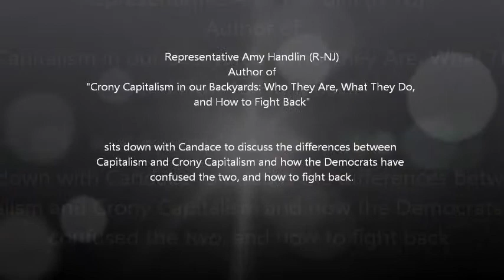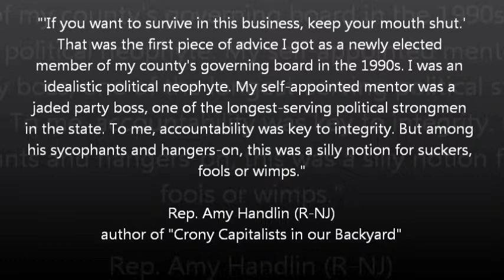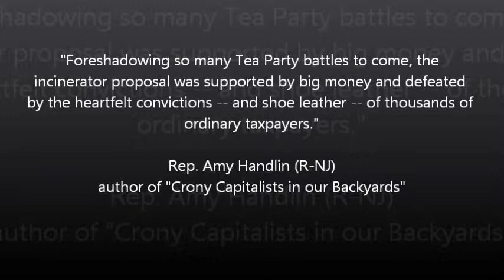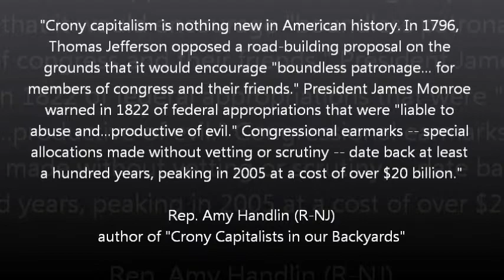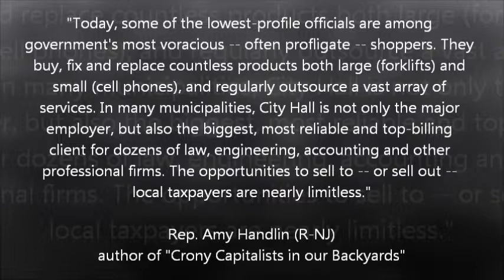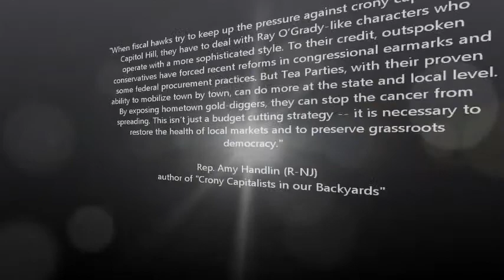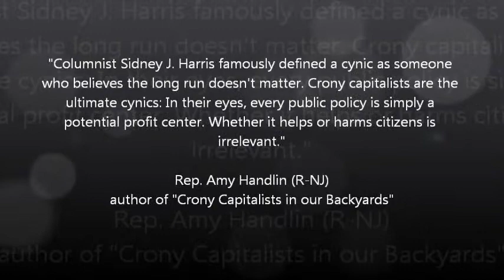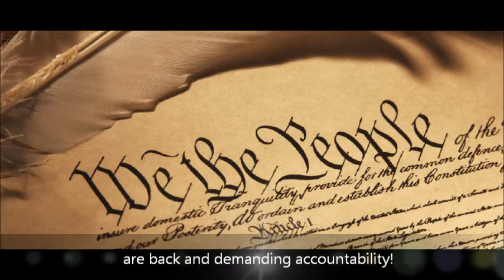Turning the Tide: Rep Amy Handlin Interview, Part 1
Candace had the opportunity to sit down and talk to Rep. Amy Handlin (R-NJ) about her recent book "Crony Capitalists in our Backyards."

In CRONY CAPITALISTS IN OUR BACKYARDS, Amy Handlin, deputy minority leader of the NJ General Assembly, takes state and local governments to task for fostering crony capitalism—a society of sweetheart deal-making and pandering to lobbyists and patrons. In crony capitalism, quality is irrelevant; the results are unsafe schools, tainted foods, bad financial advice, even collapsing tunnels. These deals take place in our backyards, and the Tea Party—as Handlin explains—is in the position to bring elected enablers to account.

Amy Handlin is Deputy Minority Leader of the New Jersey General Assembly and Associate Professor of Marketing at Monmouth University. She is a past member of the New Jersey Commission on Higher Education and a former Senior Fellow at Monmouth University's Center for the Study of Public Issues. Dr. Handlin is a graduate of Harvard University, holds an MBA from Columbia University and a Ph.D. in Marketing from New York University's Stern School of Business. Prior to being elected to the legislature, she served on the governing body of Monmouth County and as Deputy Mayor of Middletown Township, where she lives with husband David, son Daniel and daughter Rebecca.

 CRONY CAPITALISTS IN OUR BACKYARDS: Who They Are, What They Do and How to Fight Back
By Amy Handlin
10/4/11; Broadside, an imprint of HarperCollins
E-book original; ISBN 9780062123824; $4.99